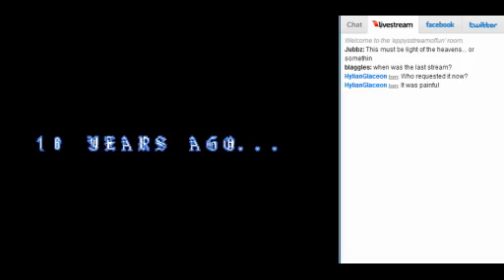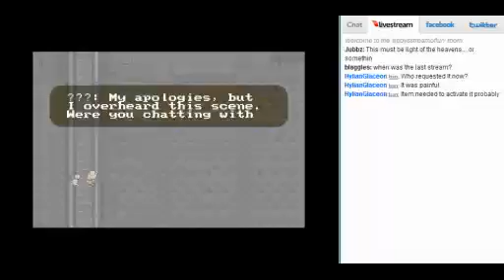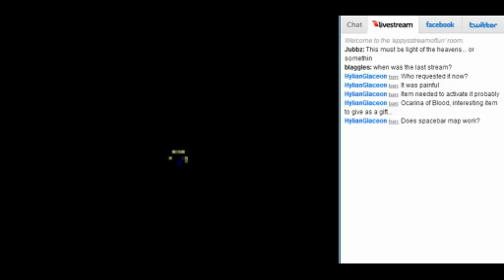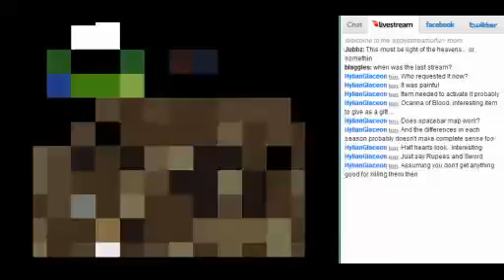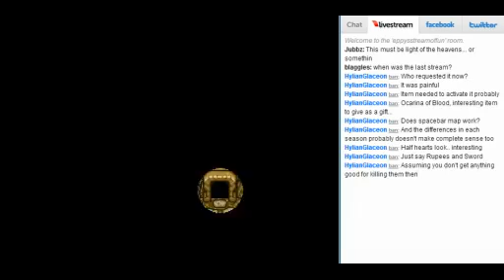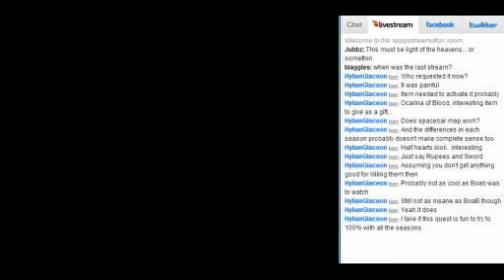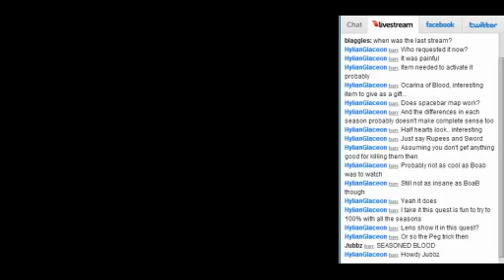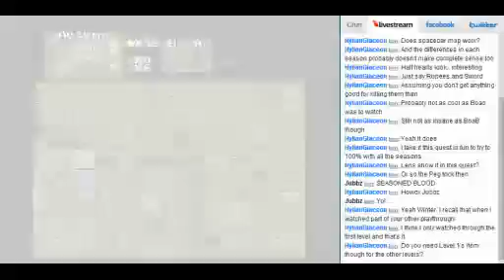ZC: Seasoned Blood - Run 2 Pt1